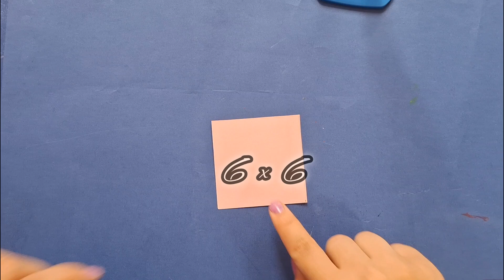jumping frog ||origami || paper craft || school project || easy paper craft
in this video I will show you how to make jumping frog with one sheet of paper. also you will learn another crafts . hope you enjoy my friends ❤😍